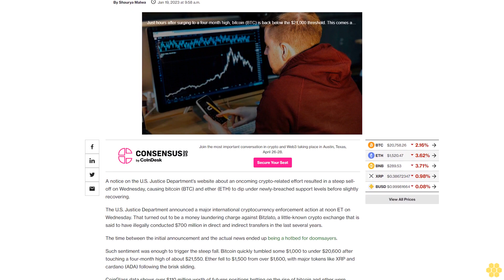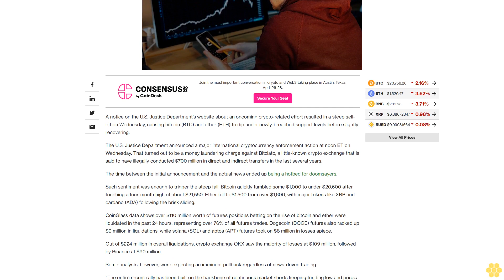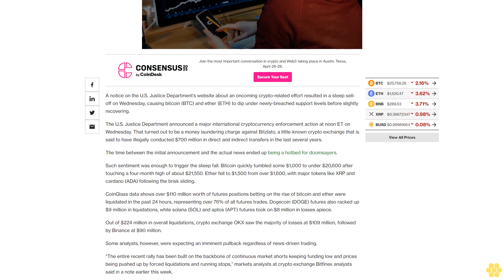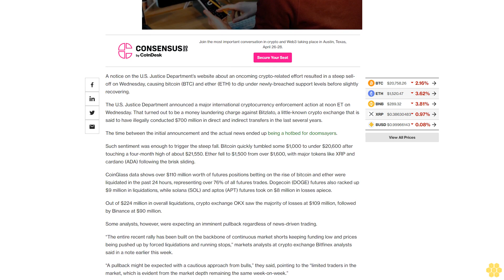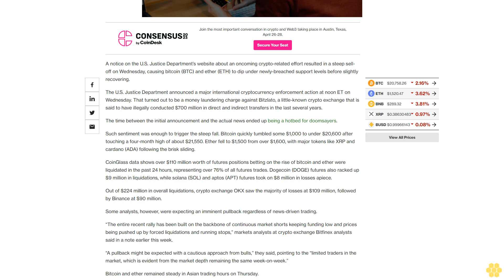Ether, Bitcoin Long Traders See $110M Liquidations on Bitzlato Induced Volatility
Over 76% of all traders betting on the market’s growth were liquidated yesterday, only for prices to recover slightly on Thursday.

A notice on the U.S. Justice Department’s website about an oncoming crypto-related effort resulted in a steep sell-off on Wednesday, causing bitcoin (BTC) and ether (ETH) to dip under newly-breached support levels before slightly recovering.

The U.S. Justice Department announced a major international cryptocurrency enforcement action at noon ET on Wednesday. That turned out to be a money laundering charge against Bitzlato, a little-known crypto exchange that is said to have illegally conducted $700 million in direct and indirect transfers in the last several years.

The time between the initial announcement and the actual news ended up being a hotbed for doomsayers.

Such sentiment was enough to trigger the steep fall. Bitcoin quickly tumbled some $1,000 to under $20,600 after touching a four-month high of about $21,550. Ether fell to $1,500 from over $1,600, with major tokens like XRP and cardano (ADA) following the brisk sliding.

CoinGlass data shows over $110 million worth of futures positions betting on the rise of bitcoin and ether were liquidated in the past 24 hours, representing over 76% of all futures trades. Dogecoin (DOGE) futures also racked up $9 million in liquidations, while solana (SOL) and aptos (APT) futures took on $8 million in losses apiece.

Out of $224 million in overall liquidations, crypto exchange OKX saw the majority of losses at $109 million, followed by Binance at $90 million.

Some analysts, however, were expecting an imminent pullback regardless of news-driven trading.

“The entire recent rally has been built on the backbone of continuous market shorts keeping funding low and prices being pushed up by forced liquidations and running stops,” markets analysts at crypto exchange Bitfinex analysts said in a note earlier this week.

“A pullback might be expected with a cautious approach from bulls,” they said, pointing to the “limited traders in the market, which is evident from the market depth remaining the same week-on-week.”

Bitcoin and ether remained steady in Asian trading hours on Thursday.